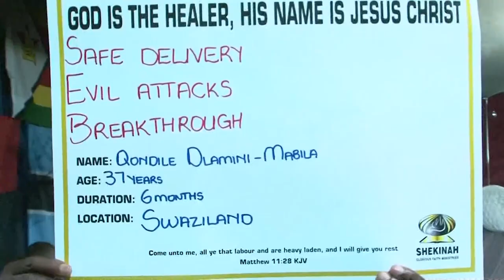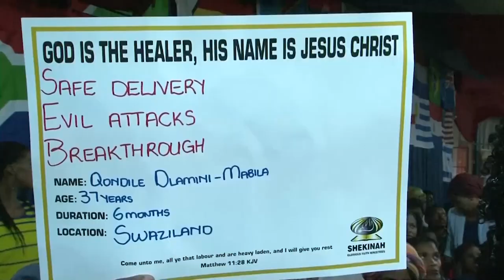Delivered from the Spirit of Divorce.